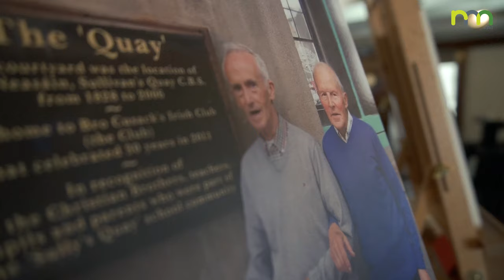Ireland's Greatest Friendship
Picture Perfect

Following a nationwide search for Ireland’s Greatest Friendship by Fisherman’s Friend and the Irish Farmers Journal, individuals from across Ireland were encouraged to share photos that capture what friendship means to them.

RNN Live went along to capture the event onboard the MV Cill Airne on the River Liffey - watch along to see who was crowned the winner.